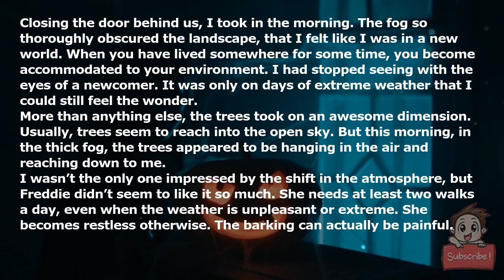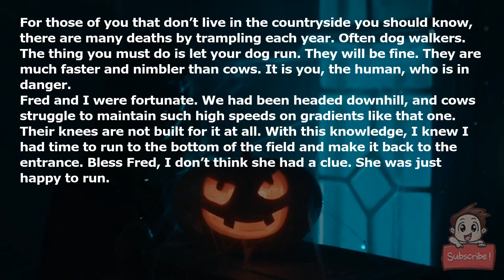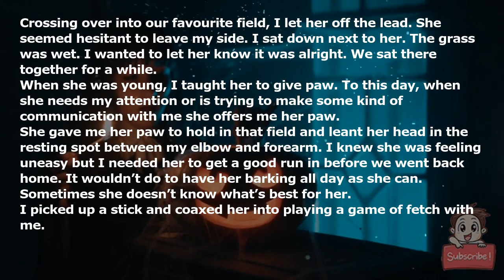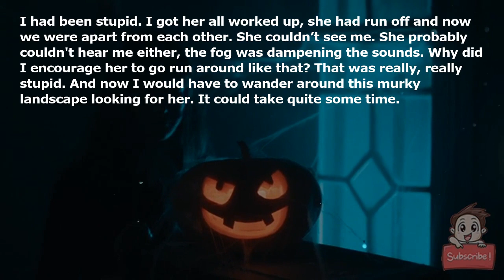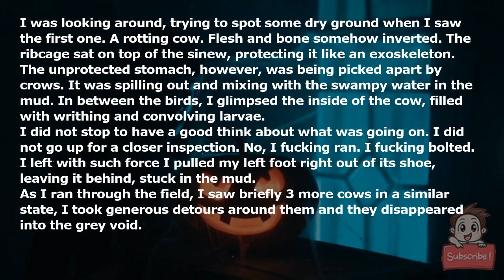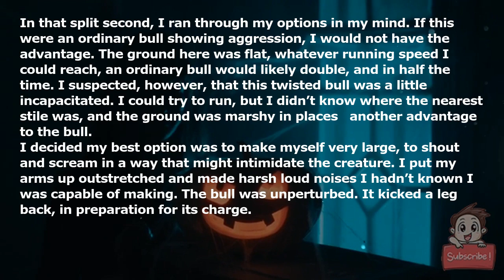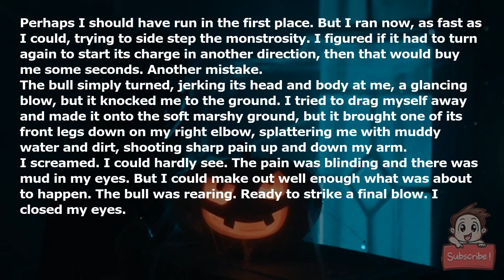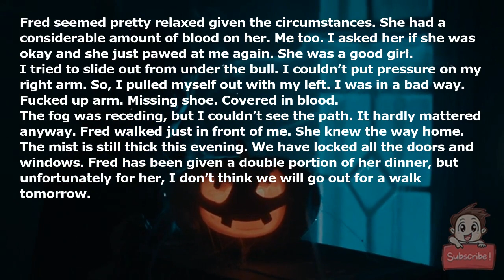I took my dog for a walk on a foggy day.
Closing the door behind us, I took in the morning. The fog so thoroughly obscured the landscape, that I felt like I was in a new world. When you have lived somewhere for some time, you become accommodated to your environment. I had stopped seeing with the eyes of a newcomer. It was only on days of extreme weather that I could still feel the wonder.

More than anything else, the trees took on an awesome dimension. Usually, trees seem to reach into the open sky. But this morning, in the thick fog, the trees appeared to be hanging in the air and reaching down to me.

I wasn’t the only one impressed by the shift in the atmosphere, but Freddie didn’t seem to like it so much. She needs at least two walks a day, even when the weather is unpleasant or extreme. She becomes restless otherwise. The barking can actually be painful.

She protested a lot when I put her harness on, but she is a very good dog. She trusts me. Together, we exited my front garden and stepped into the fog.

Opposite my house, there is a large open field. It extends out into endless miles of countryside. Most farmers allow you on their land, provided you stick to the designated footpaths. If there is no path they usually let you walk around the edges.

The first field has a public footpath right through the middle. Often we find there are livestock (cows or sheep) in this field, so we usually stick to the path. At the end of the track, there are three stiles. The one to the right takes us to our favourite field. There are gates on all sides and no animals. This means I can let Fred off of her lead and she can run around freely. She likes to have a good run in the morning.

When we stepped out into the first field we could see maybe 25 metres all around us. Anything beyond that receded into obscurity. This made me a little nervous because I couldn’t tell if the cows were in the field or not. Freddie and I had a little incident a few weeks back with the cows.

One of them seemed to think we were there to feed them. Mostly I like cows. They are naturally inquisitive and have sweet eyes. This cow in particular was very intrigued by us and pursued us relentlessly. Something about this seemed to spook the other cows and more appeared. I felt uncomfortable but I continued to walk with Fred happily bouncing away next to me. The next time I turned my head to look I saw to my very-genuine horror, all the cows in the field running downhill, charging at me and Fred.

For those of you that don’t live in the countryside you should know, there are many deaths by trampling each year. Often dog walkers. The thing you must do is let your dog run. They will be fine. They are much faster and nimbler than cows. It is you, the human, who is in danger.

Fred and I were fortunate. We had been headed downhill, and cows struggle to maintain such high speeds on gradients like that one. Their knees are not built for it at all. With this knowledge, I knew I had time to run to the bottom of the field and make it back to the entrance. Bless Fred, I don’t think she had a clue. She was just happy to run.

Not being able to see the cows in today’s fog put me slightly on edge. But we made it to the stiles without an incident. At this end of the field, we could scarcely see 10 metres ahead. I wondered why Fred was so bothered by the fog. Dogs seem to use their noses and ears more than their eyes anyway.

Crossing over into our favourite field, I let her off the lead. She seemed hesitant to leave my side. I sat down next to her. The grass was wet. I wanted to let her know it was alright. We sat there together for a while.

When she was young, I taught her to give paw. To this day, when she needs my attention or is trying to make some kind of communication with me she offers me her paw.

She gave me her paw to hold in that field and leant her head in the resting spot between my elbow and forearm. I knew she was feeling uneasy but I needed her to get a good run in before we went back home. It wouldn’t do to have her barking all day as she can. Sometimes she doesn’t know what’s best for her.

I picked up a stick and coaxed her into playing a game of fetch with me.

Gradually, I threw the stick further and further. Fred seemed less tense, once I got her adrenaline going. She brought me back the stick and this time I really threw that thing. She shot off, bouncing from left to right in that funny way she does, bouncing until she too was engulfed by the fog.

I couldn’t see her, but I could hear her running around and panting a lot. I thought maybe she couldn’t find the stick. She did seem to be getting agitated by something. I could hear her running in strange directions all around me. I called out to her. She was nowhere near where I had thrown the stick. I called out to her again. Her bark was very distant. She had gone too far, and soon would be lost in the fog.

I had been stupid. I got her all worked up, she had run off and now we were ap